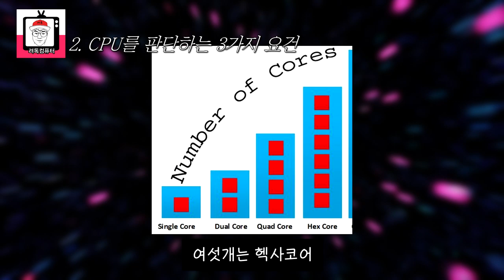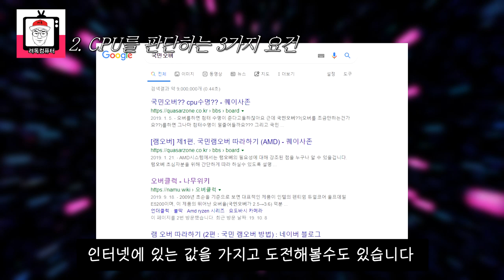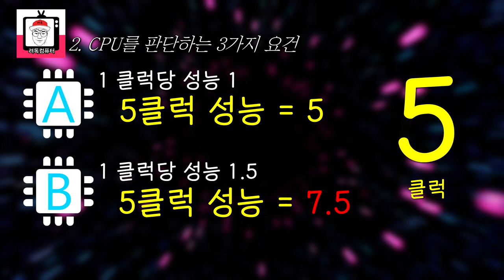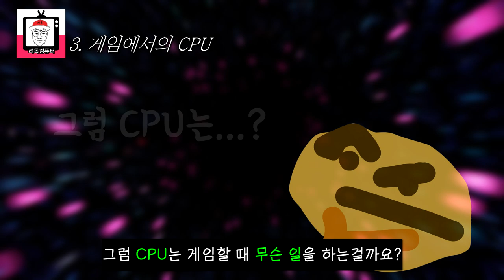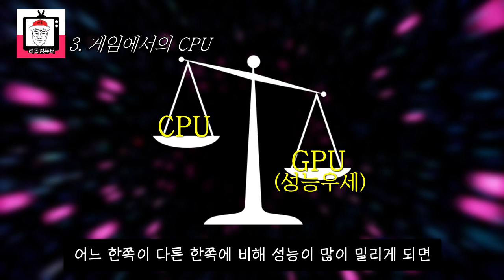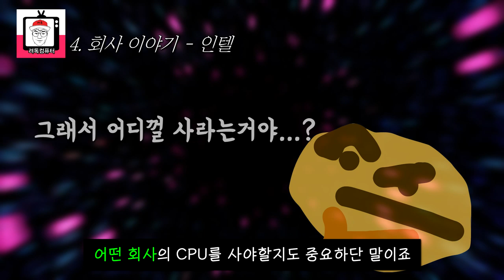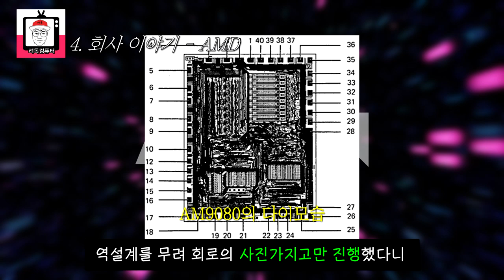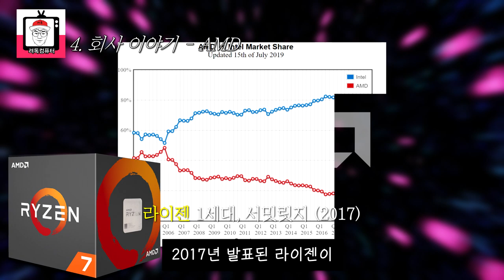컴퓨터 부품 중, CPU가 뭘까요? 뭐하는 놈인지 알아봅시다!! (보고나면 이해가 쏙쏙)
오늘은 여러분들이 궁금해하시는 CPU라는 녀석에 대해서 간략하게 알아보는 시간을 가져보겠습니다.
많은 도움이 되셨으면 좋겠네요~^_^